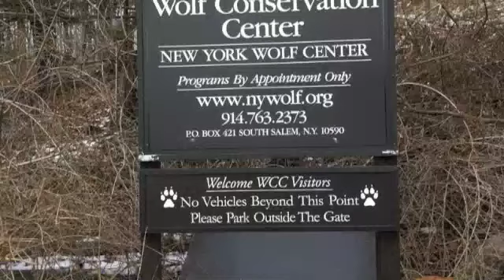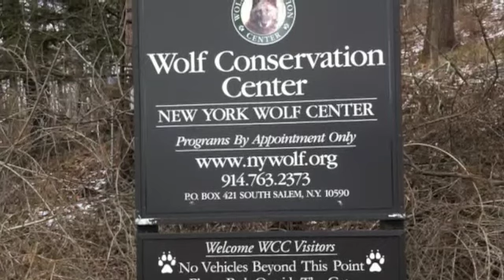Painted Raven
Flute in Low A minor- Thomas Losito
Flute Creator- Tahoe Larry-Dragonfly Flutes
Backtrack-Painted Raven Track 1